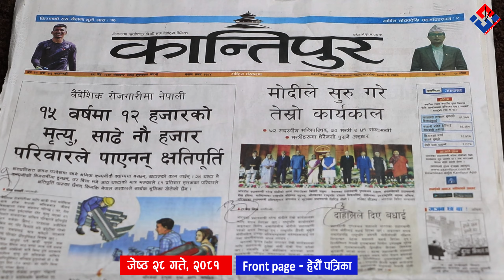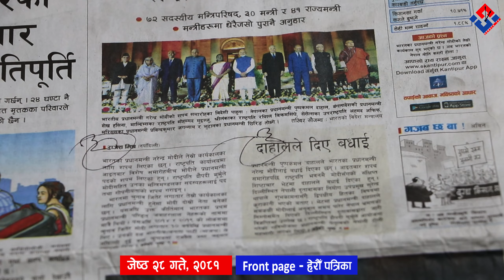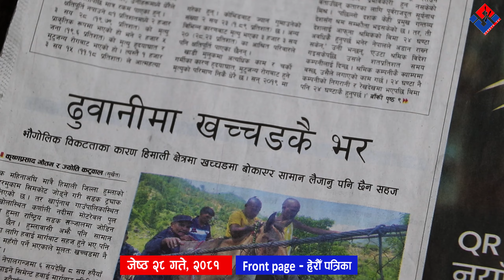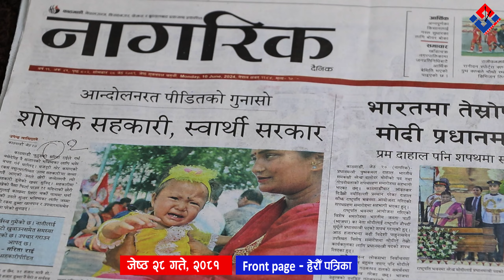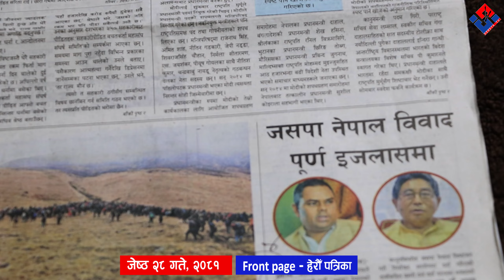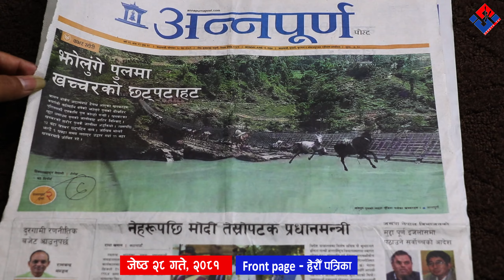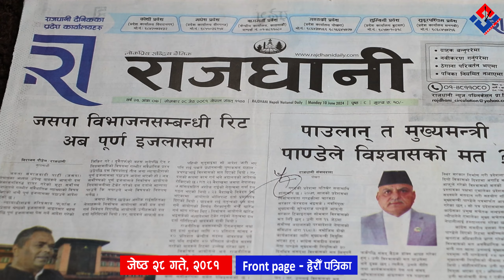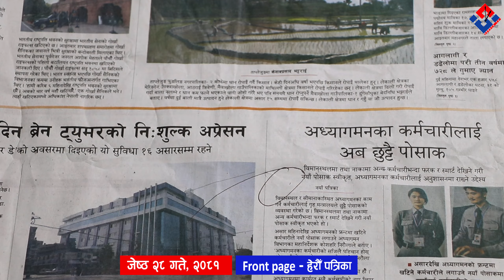पत्रपत्रिकामा छापिएका मुख्य समाचार २०८१ जेठ २८ गते | 2024 जून 10 | Nepali Newspaper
Chairman : Rishi Dhamala
MD : Amrit Adhikari
Editor : Jeevan Bhandari